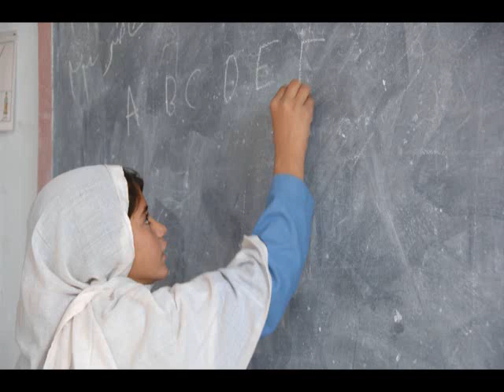Reaching out to Afghans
This video features humanitarian assistance by civilians and military for Afghan people.  There are images of dedication, unity, citizen diplomacy and a sense of resposibility for Afghans to have a better life.  Special thanks to my collegues at the Public Affairs Office in Bagram, Afghanistan
Music is produced by a local Afghan artist, Zaman Ahmadi from Bamyan